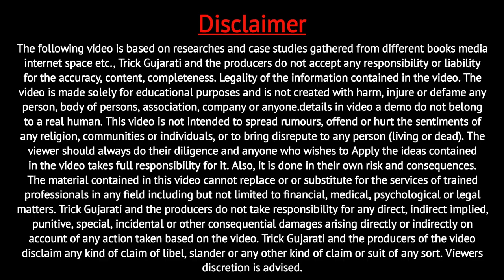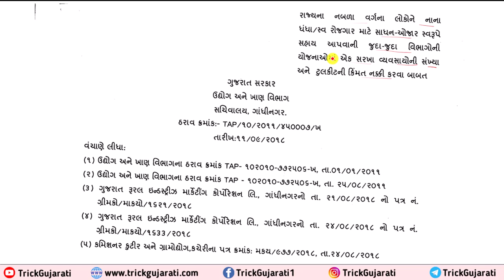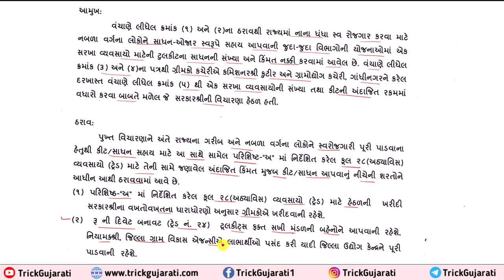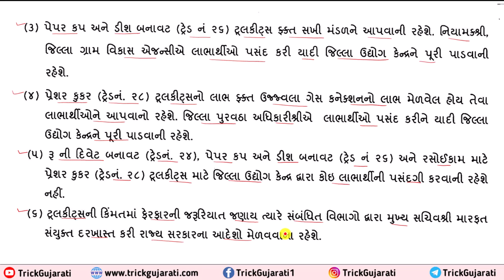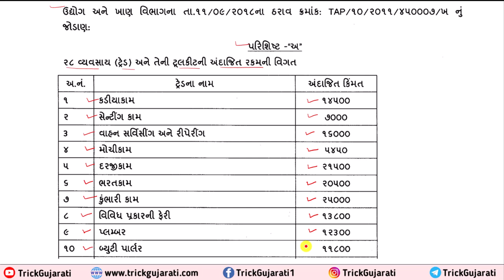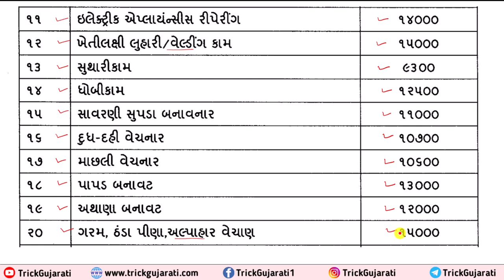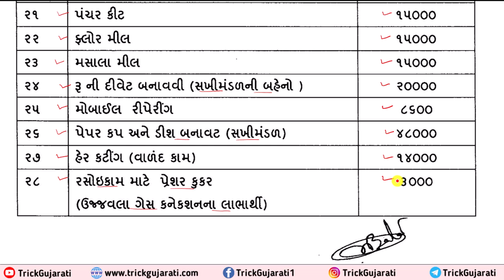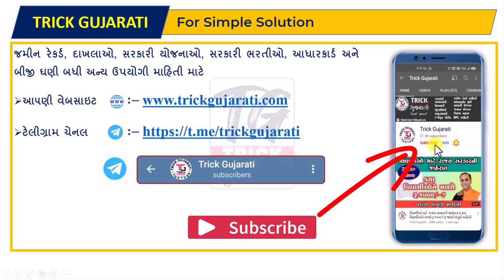Manav Kalyan Yojana|Ketla Rupiya ni tool kit male | કેટલા રૂપિયા સુધીની કઈ કીટ મળે?